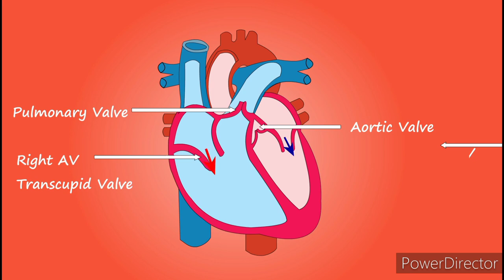Heart | Human Anatomy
हिंदी में हैल्थ और मेडिकल फील्ड की जानकारी

Sharing Basic & Unique Information about Health & Medical Field. Which will be helpful for you in understanding Medical Terms.

Your Generous Contribution can Help Us a lot to continue & improve our work that has helped you & also millions of people's just like you ..

PowerDirector® - Best Video Editor for Creators